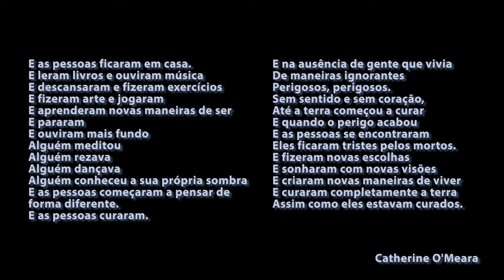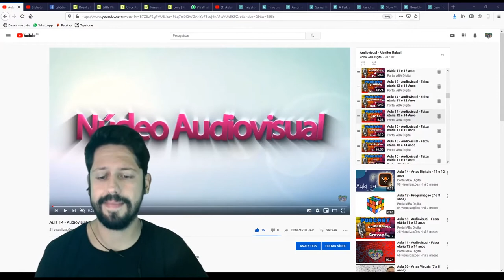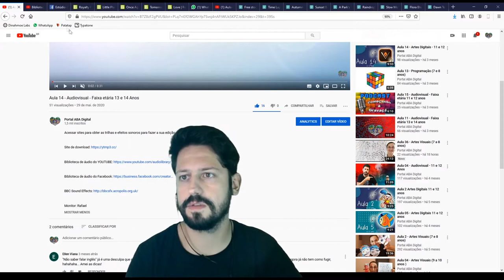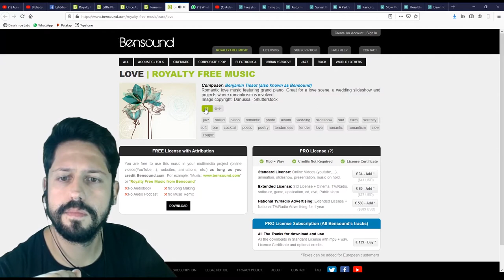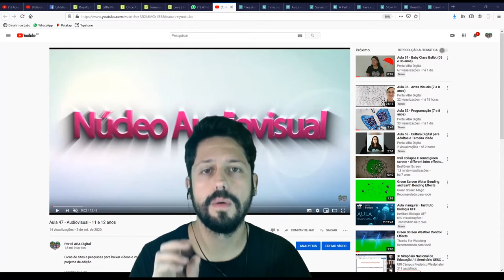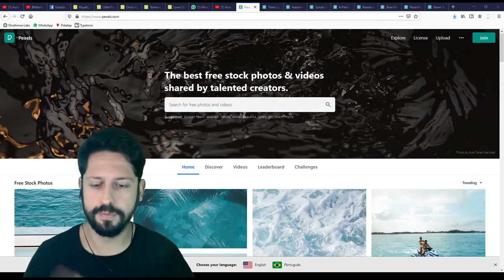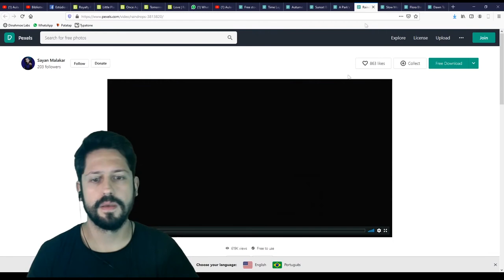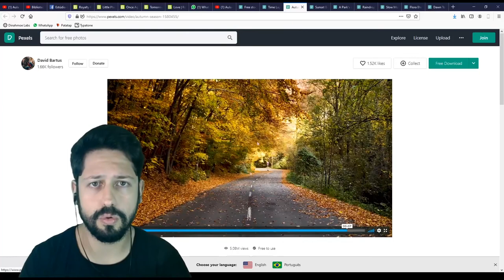Aula 51 - Audiovisual - 13 e 14 anos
Pesquisa e seleção de trilha sonora e banco de imagens para a Vídeo Mensagem.

Monitor: Rafael